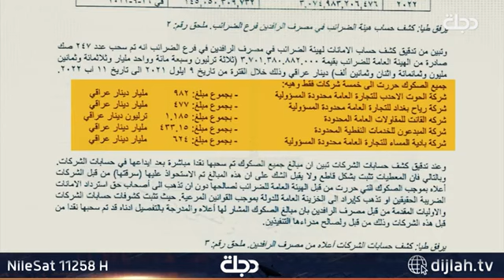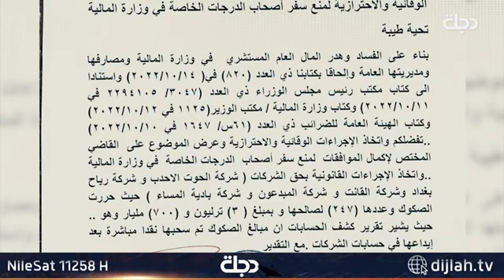سرقة 3,7 تريليون دينار على يد خمس شركات من حساب أمانات الضرائب